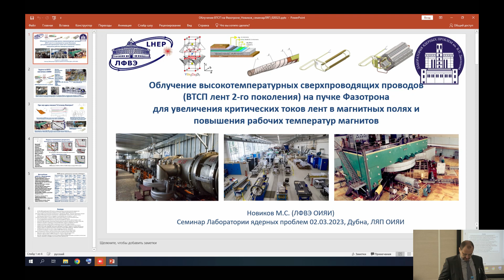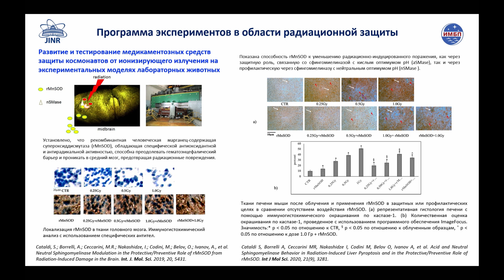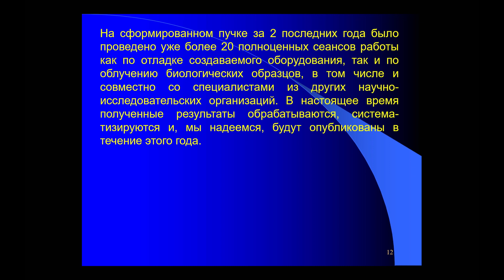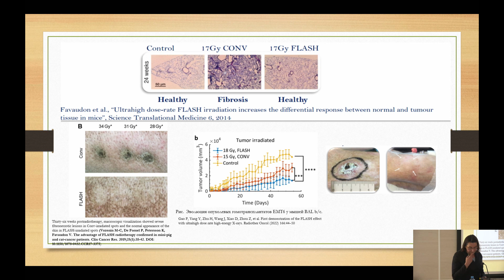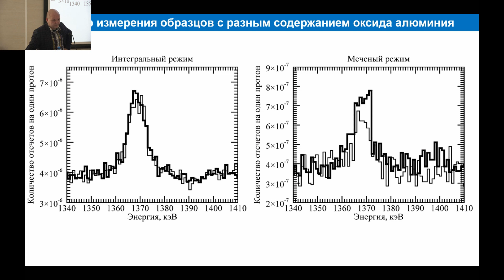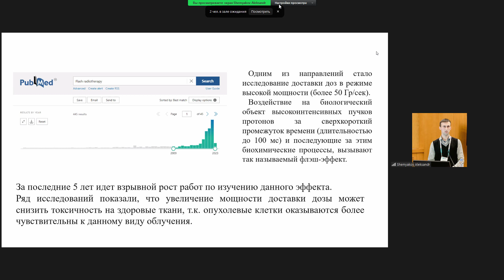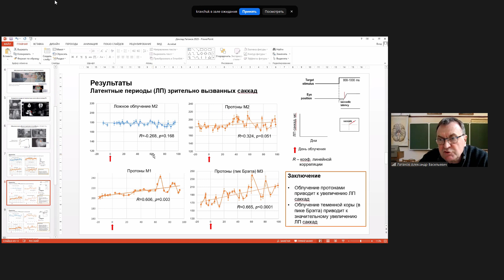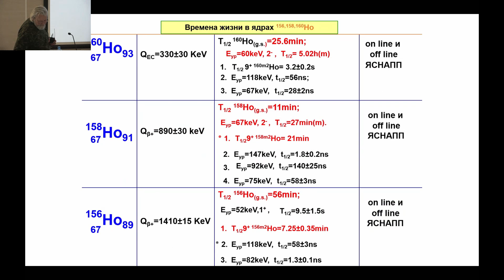"Прикладные исследования на протонных пучках фазотрона..." / “Applied studies at proton beams...”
Видеозапись научно-технического семинара "Медицинская физика и радиобиология" 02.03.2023 г. "Прикладные исследования на протонных пучках фазотрона ЛЯП ОИЯИ". (00:00:00)

На семинаре были представлены основные направления прикладных исследований, проводимых различными научно-исследовательскими организациями в последние годы на протонных пучках фазотрона ЛЯП:

1. М. С. Новиков (ЛФВЭ ОИЯИ) «Облучение высокотемпературных сверхпроводящих проводов (ВТСП лент 2-го поколения) на пучке фазотрона для увеличения критических токов лент в магнитных полях и повышения рабочих температур магнитов». (00:01:52)
2. О. В. Белов (ЛФВЭ ОИЯИ) «Пучки протонов высоких энергий для космических исследований». (00:15:05)
3. Г. В. Мицын (ЛЯП ОИЯИ) «Формирование высокоинтенсивного пучка протонов фазотрона для исследования флэш-эффекта в радиотерапии». (00:30:55)
4. А. В. Рзянина (ЛЯП ОИЯИ) «Выживаемость клеток А549 при облучении протонным пучком фазотрона во флэш- и стандартном режимах». (00:53:02)
5. М. Л. Литвак (ИКИ РАН, Москва) «Перспективный космический гамма-спектрометр, основанный на методе меченых протонов».(01:11:10)
6. Д. В. Головин (ИКИ РАН, Москва) «Гамма-излучение редкоземельных элементов под воздействием потока протонов, имитирующего галактические космические лучи». (01:28:15)
7. А. Е. Шемяков, А.Р. Дюкина (ИТЭБ РАН, Пущино) «Исследование действия высокоэнергетического протонного облучения ускорителя фазотрон в режиме большой мощности на мышах in vivo». (01:42:25)
8. А. В. Латанов (МГУ им. М.В. Ломоносова, Москва) «Исследование эффектов ионизирующей радиации на поведение животных (обезьян, грызуны)». (01:56:48)
19. В. И. Стегайлов (ЛЯП ОИЯИ) «Структура возбужденных состояний ядер для переходной области деформаций С N = (89-91) в ядрах 156Нo, 158Нo, 160Нo. Изомерия. F-запрещенные переходы». (02:13:05)